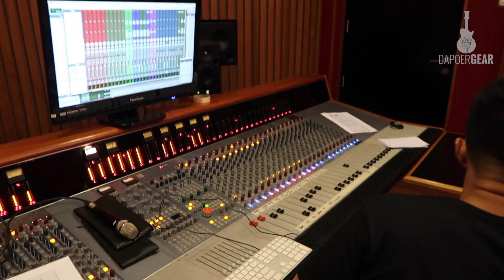Dapoer Gear (Eps 10) - Barasuara Live Recording Gear - Iga Massardi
Barasuara lagi mempersiapkan sebuah single baru yang berjudul "Samara" dan kebetulan saya langsung dikabarin oleh Iga, sang vokalis/gitaris untuk meliput proses rekaman mereka di sebuah studio di kawasan Pejaten.

Untuk rekaman kali ini mereka menggunakan teknik live recording, alasannya  untuk lebih bisa menangkap energi & soul ketika mereka bermain bersama dalam satu ruangan. Nah, dalam kesempatan kali ini kita akan kulik di proses rekaman untuk single "Samara" ini alat apa sajakah yang dipakai oleh Iga massardi (vokal/gitar, Tj Kusuma(gitar), & juga Gerald Situmorang(bass) yang kita akan bagi dalam 3 episode dalam satu minggu ini..

Selamat menyimak semoga menginspirasi & salam "Dapoer Gear"!